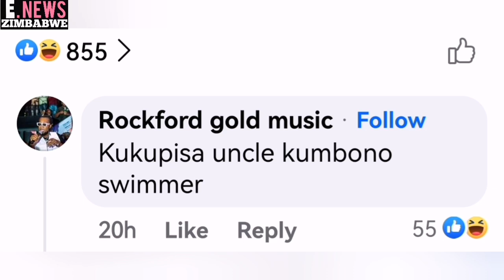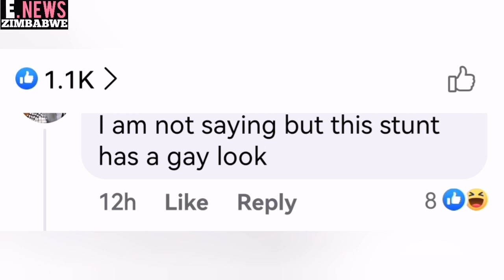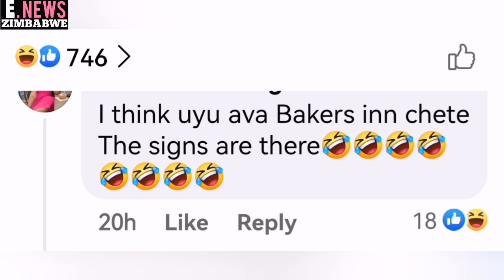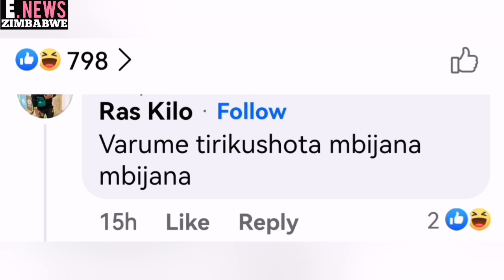Roki is Looking Good but Zimbos are Not Happy👀